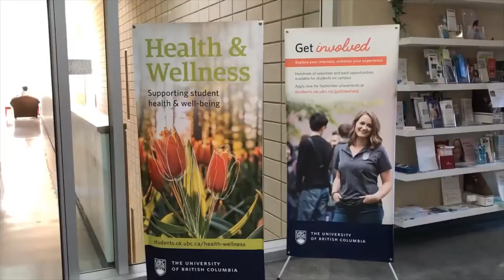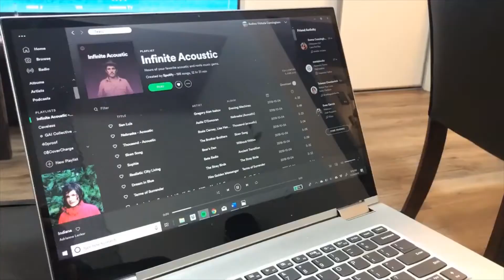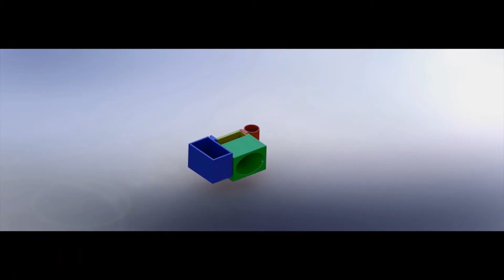Final Design Project RezAmp Group 32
UBCO APSC 171 Final design Project.